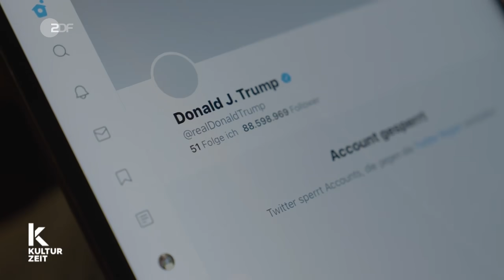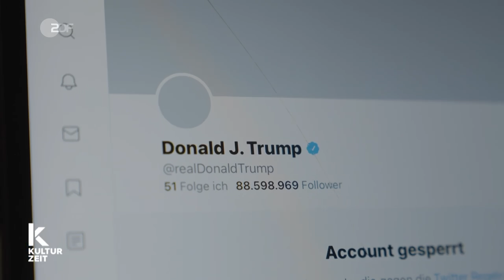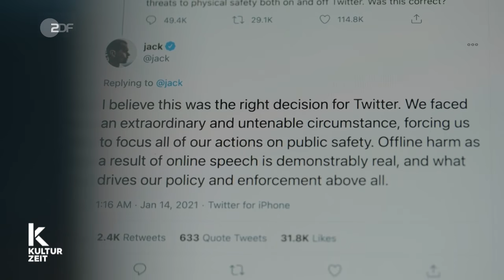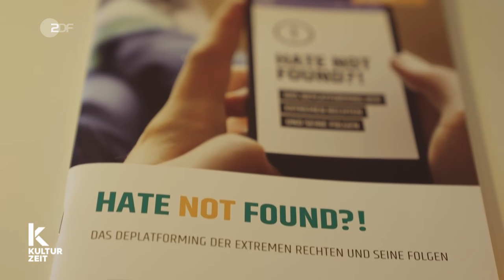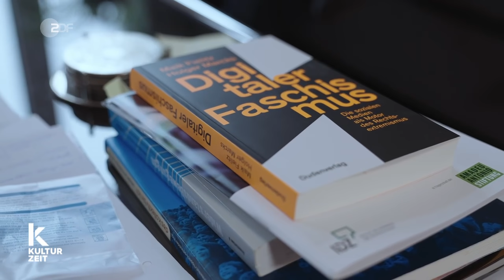Trump und Twitter und was bedeutet das für die Meinungsfreiheit?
Fast 12 Jahre lang durfte er nahezu ungehindert hetzen, hassen, manipulieren - vier Jahre davon als Präsident - doch erst nach dem Sturm auf das Kapitol in Washington, DC zog man bei Twitter die Reißleine und suspendierte Donald Trumps Account dauerhaft. Längst überfällig? Oder ein schwerer Eingriff in die Meinungsfreiheit? Fest steht, dass Plattformen wie Twitter und Facebook nach eigenem Gutdünken agieren – vieles zulassen, weil sie auch wirtschaftlich davon profitieren, gegen anderes (wie Nacktheit) rigoros vorgehen. Der Umgang mit Trump lässt fragen, ob es nicht endgültig Zeit ist, die Plattformen aus der Gesellschaft heraus zu regulieren?